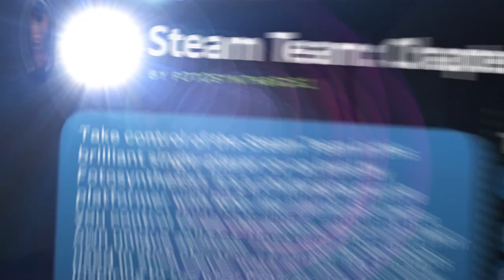LittleBigPlanet 2 | Steam Team: Chapter One by Fotosynthesis1 | Gameplay (HD)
Take control of the Steam Team in this brilliant single-player co-op level by Fotosynthesis1. It's a challenging puzzle platformer with RPG-like elements where you control three characters, each with their own unique abilities. I love seeing Sackbots used in such clever ways as this. It's a really inspiring to see what Creators can do with them. There's also an introcuction level which I don't have time to show here but recommend you play before diving in, to get more out of the story.